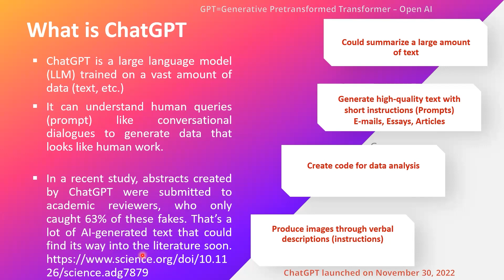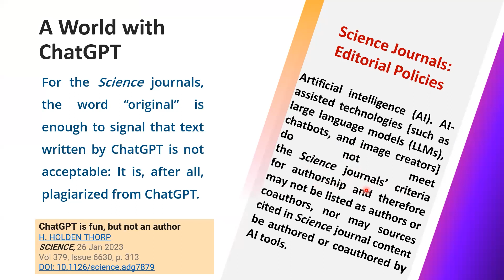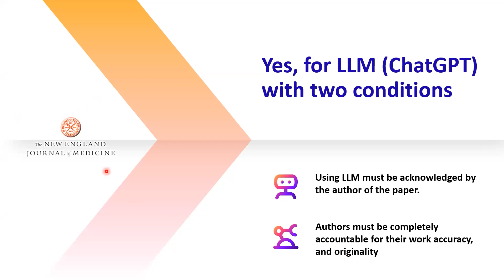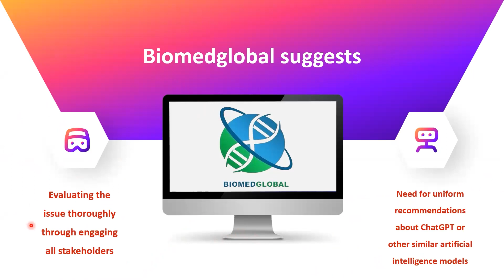ChatGPT paper accepted or refused. Different policies. What next? Biomedglobal suggest uniformity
Introduction:
Artificial intelligence (AI) has emerged as a transformative force in the scholarly landscape with its unprecedented capacity to analyze extensive datasets and reveal intricate patterns. As we explore this exciting frontier where human intellect and machine intelligence converge, the synergy between them holds tremendous promise for innovation. In this article, we delve into the implications, challenges, and opportunities arising from the integration of AI, particularly focusing on ChatGPT, a significant product of AI that has revolutionized scholarly work.

ChatGPT Overview and Capabilities:
ChatGPT, derived from the term "generative pretransformed transformer," is a groundbreaking AI tool developed by OpenAI. This large language model, trained on vast datasets, functions as a versatile tool capable of understanding human queries and generating content that mimics human work. Its capabilities span tasks such as summarizing extensive text, generating high-quality content based on short instructions (prompts), composing emails, essays, and articles, creating code for data analysis, and producing images from verbal descriptions.

Ethical Considerations and Scholarly Debates:
A recent study revealed that abstracts generated by ChatGPT were submitted to academic reviewers, with only 63% of these fabricated abstracts being identified as such. This raises ethical concerns regarding the potential inclusion of AI-generated content in scholarly literature. The debate surrounding the ethical considerations of publishing work produced by AI tools like ChatGPT is ongoing, with varying perspectives among stakeholders.

Divergent Editorial Policies:
Editorial policies of renowned journals such as Science and the New England Journal of Medicine showcase differing stances on the acceptability of AI-generated content. While Science journals explicitly reject AI-assisted technologies as authors or coauthors, the New England Journal of Medicine advocates for the responsible use of large language models (LLMs) in submissions, provided authors take full responsibility and acknowledge the use of LLMs.

Proposed Recommendations:
In light of these divergent views, biomedglobal proposes a comprehensive evaluation of the issue, involving all stakeholders to establish uniform recommendations regarding the use of ChatGPT and similar AI models in scholarly work. Key considerations include ethical standards, authorship criteria, and the responsibility of authors to acknowledge the use of AI tools in their work.

Conclusion:
As AI continues to play a pivotal role in scholarly pursuits, it is imperative for the scientific community to collectively address ethical concerns and establish clear guidelines. By engaging in thorough evaluations and fostering consensus among stakeholders, we can navigate this AI frontier responsibly, ensuring the integration of AI enhances the quality of scientific work while upholding ethical standards.